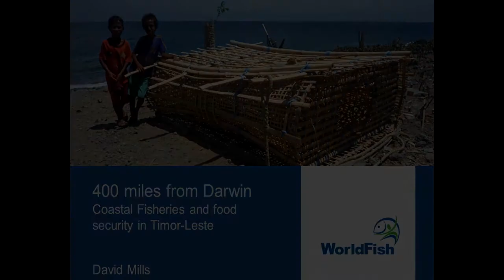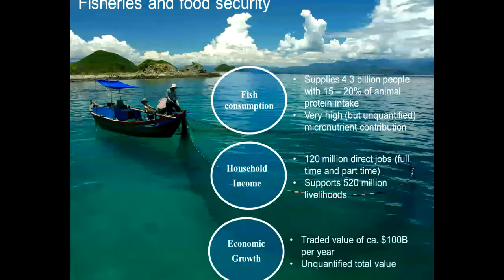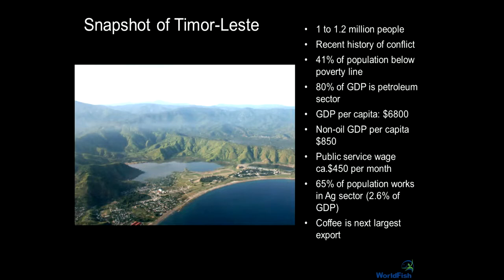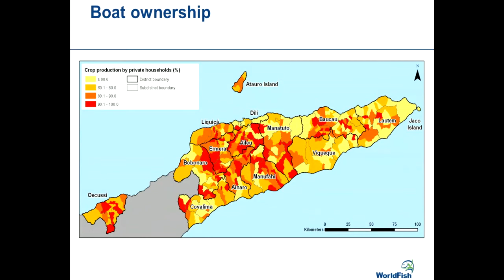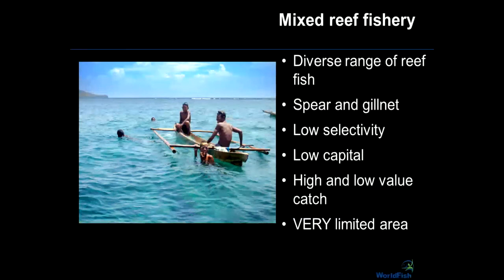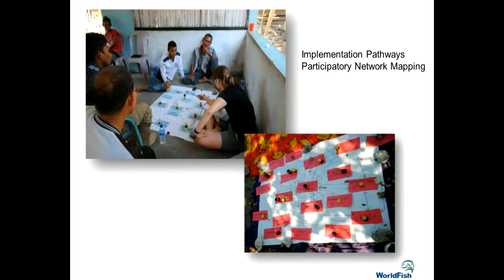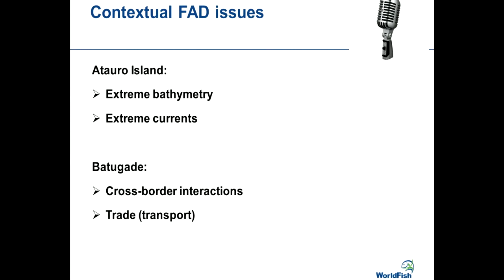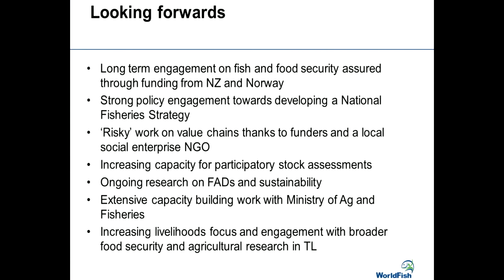David Mills - Coastal Fisheries and Food Security in Post-Conflict Timor-Leste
Seminar title: “400 miles from Darwin” : Coastal Fisheries and Food Security in Post-Conflict Timor-Leste
Seminar type: CoralCoE seminar series
Presented by: David Mills
Date: Thursday 23rd April 2015

Abstract:
Timor-Leste, the southern hemisphere’s newest nation and one of our nearest neighbours, is striving for a future defined by economic independence and food sovereignty. While huge strides have been made in the short time since independence, many challenges remain. Notably, chronic food insecurity persists, illustrated brutally by a childhood stunting (growth limited by inadequate nutrition) rate of 58% - amongst the worst in the world. If managed well, fisheries have a critical role to play in improving food security and national food sovereignty.

The protracted nature of the independence struggle and the ‘scorched earth’ policy of the departing Indonesian forces have left a disturbingly ‘clean slate’ in terms of fishing infrastructure, capacity and institutional memory. In this seminar I will review recent participatory research that scopes the nature of coastal livelihoods and fisheries in Timor-Leste. Complexities in vulnerability context, livelihood and food system structure provide challenges to rebuilding a thriving, just and sustainable sector. Extreme bathymetry and a correspondingly limited coastal reef area provide a governance challenge for small-scale fisheries in the face of increasing demand for fish and climate change. I will outline future research directions and participatory processes envisaged for the design of a sector that contributes to nation-building while maintaining system integrity for future generations.

Bio: Starting his research career as crustacean ecologist at the Tasmanian Aquaculture and Fisheries Institute, in 2006, David took a head-long leap into the world of fisheries and development. Based at WorldFish headquarters in Penang, Malaysia from 2006 until early 2011, he worked on diverse projects relating to fisheries information systems, governance, fisheries and food security, and aquaculture development. He has worked on projects in Indonesia, Vietnam, Philippines, Senegal, Nigeria, Ghana, Solomon Islands and Timor Leste. David is a visiting scholar at the Centre, and has a degree in Marine, Freshwater and Antarctic Biology (1988 – 1992) and a PhD in fisheries ecology (2001‐2005) from the University of Tasmania.